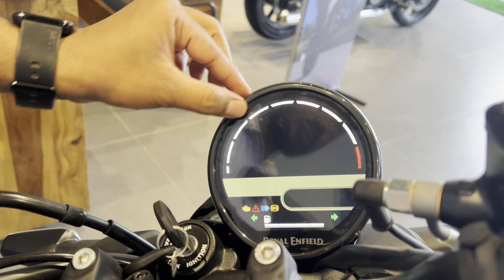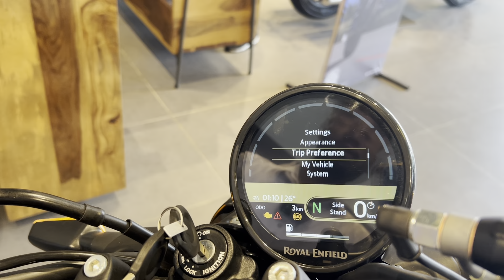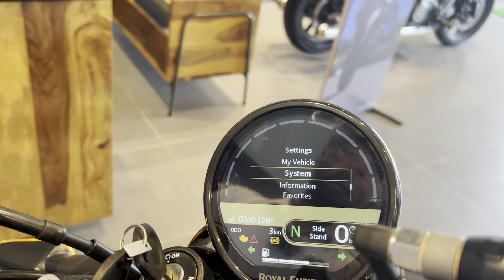2024 Royal Enfield New Guerrilla 450 Mid Model Detailed Review || Better Than Top Model 🤔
2024 Royal Enfield New Guerrilla 450 Mid Model Detailed Review || Better Than Top Model 🤔

Showroom Details :-

Khanna motorrad. Royal Enfield

Opposite kc roy memorial hospital
Circular road Lalpur ranchi jharkhand
834001

Guerrilla 450
Guerrilla 450 royal enfield
Guerrilla 450 review
Guerrilla 450 price
Guerrilla 450 royal enfield review
Guerrilla 450 top speed
Guerrilla 450 review in hindi
Guerrilla 450 yellow ribbon
Royal Enfield Guerrilla 450
Royal Enfield Guerrilla 450 review
Royal Enfield Guerrilla 450 price
Royal Enfield Guerrilla 450 review in hindi
Royal Enfield Guerrilla 450 top speed
New Royal Enfield Guerrilla 450